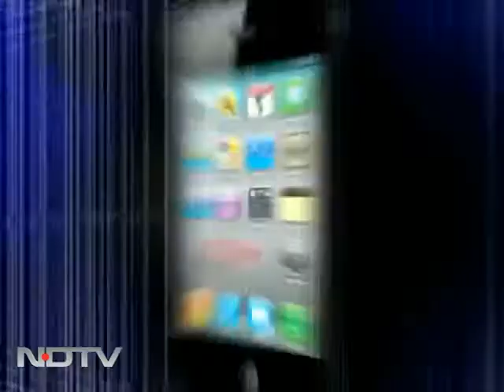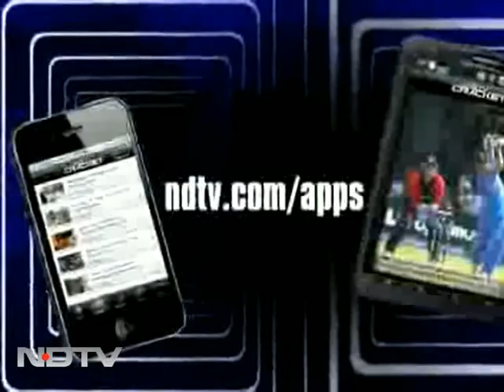Cabinet reshuffle: Are cosmetic changes enough?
Left Right And Centre: The much talked about cabinet reshuffle is finally taking place tomorrow at 5pm. Sources say the big portfolios of home, finance, defence and external affairs are unlikely to be touched. Six to seven new faces are expected to be inducted, while some ministers may get a promotion. But with many ministers in the government battling corruption charges, will token changes be enough? We debate on Left Right and Centre.